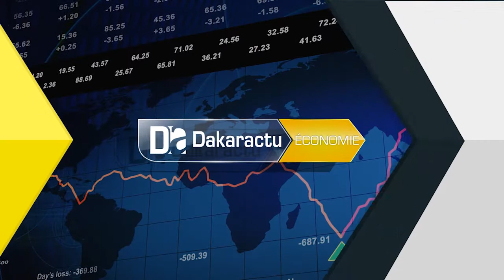Fika 2020/ Jogganté Togu Saloum: Le réseau des femmes leaders entrepreneurs sénégalo-gambiennes